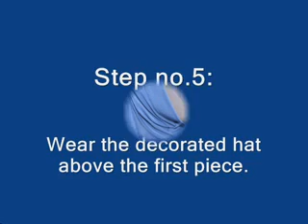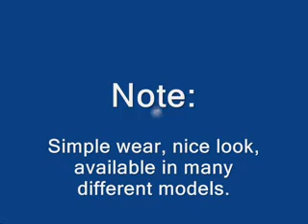How to Wear Hijab( Amira Hijab)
Amira Hijab is most popular Hijab, it is simple, tidy and has nice look. This kind of Amira Hijab is different, the underscarf here used as a hat, these items are available in online store.